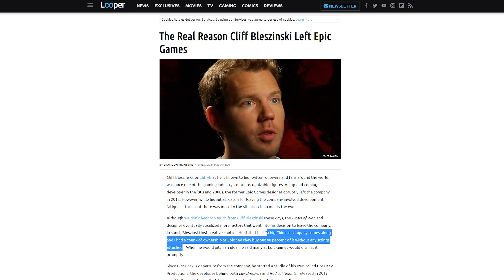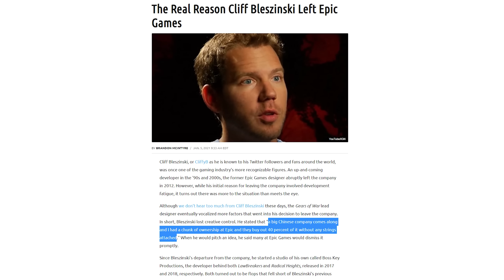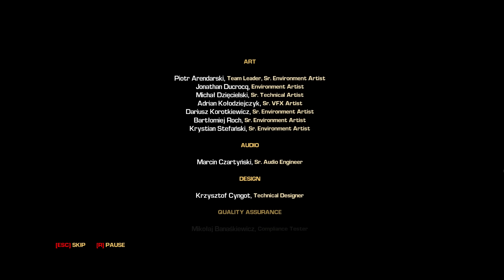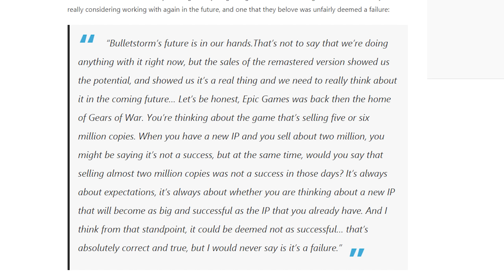Volt egyszer egy ... Bulletstorm 🎮